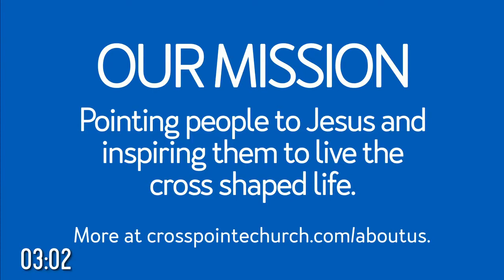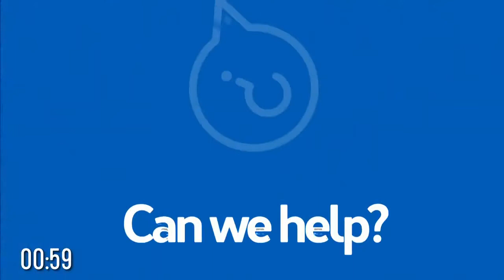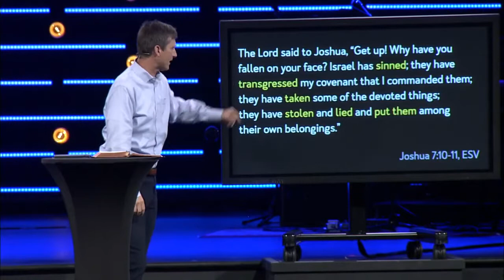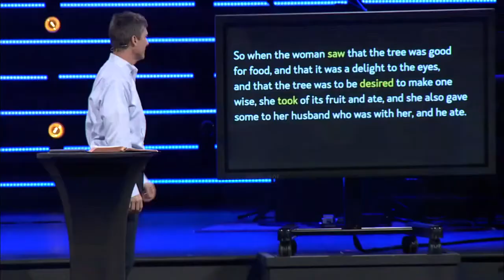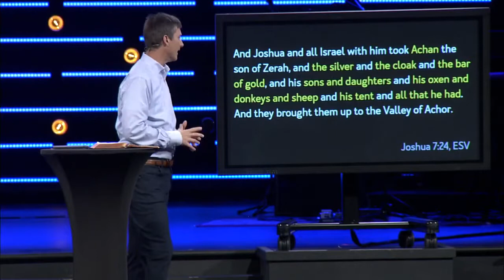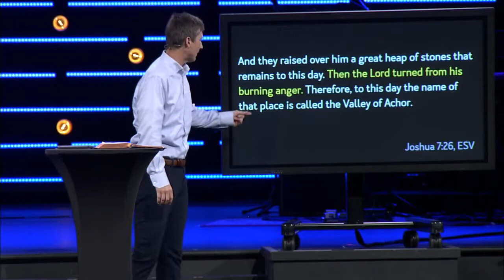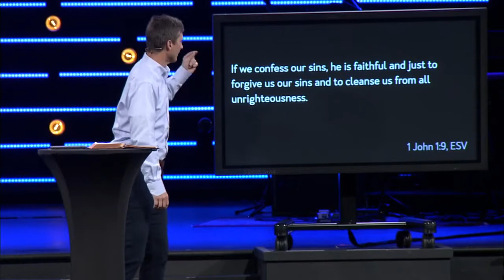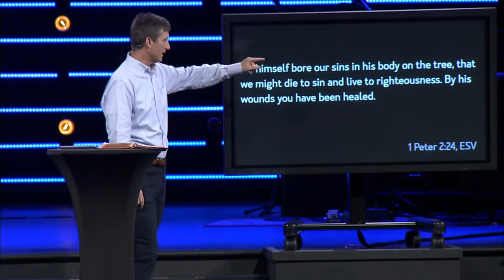CP Worship / July 18, 2021